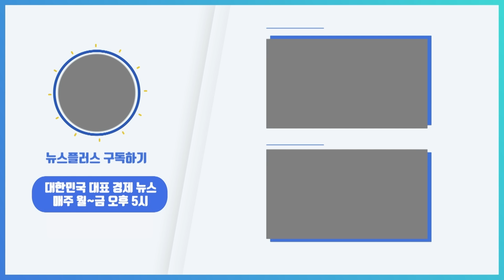반도체 죽다 살았는데…삼성노조 "파업으로 못번 돈 달라"/한국경제TV뉴스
오늘 삼성전자의 최대 노조가 사상 첫 파업에 들어갔습니다. 특히, 노조가 목표로 했던 것보다 더 많은 6천여명이 파업에 참여했는데, 생산 차질에 대한 우려가 커지고 있습니다. 산업부 전효성 기자입니다.